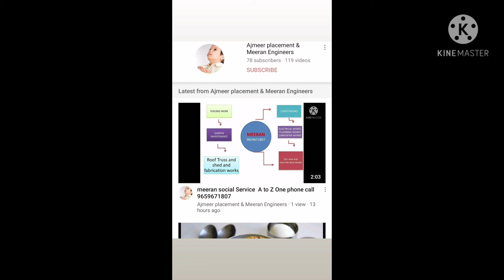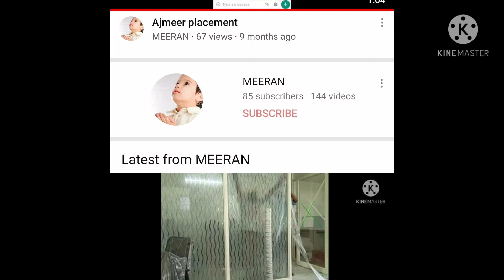Meeran Engineers Fabrication job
*Dear Aspirants,*

 *We will Provide you the following videos:*

1)  *Meeran DTCP home*
2)  *Meeran Wall paper works*
3)  *TNPSC, BANK, UPSC, SSC, Coaching material*
4)  *Ajmeer placement procedure*
5)  *Meeran total works*
6) *Meeran plots**
7)  *Meeran Construction*
8)  *Meeran Roof works*
9) *Meeran Civil Exam information*
10)  *Meeran students service* .
11) *Meeran piriyani service*
12) *Meeran sarees*

Tottally  above 100 videos Promotes

Meeran company is All over tamilnadu *A to  Z service* company